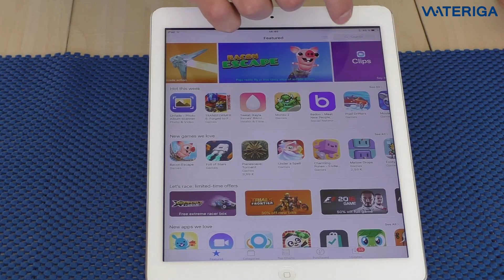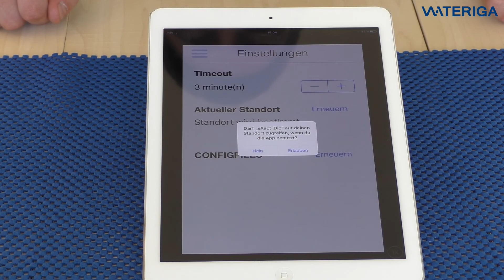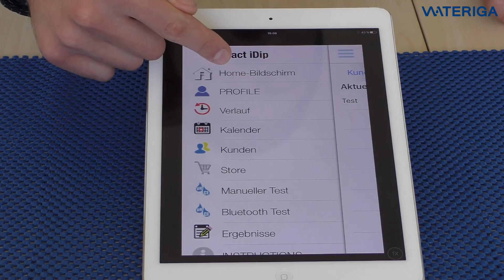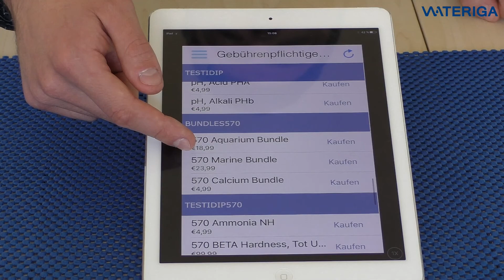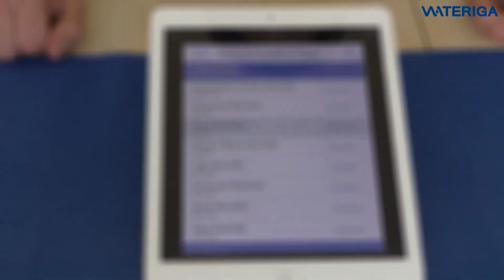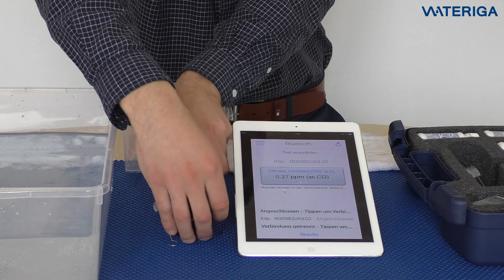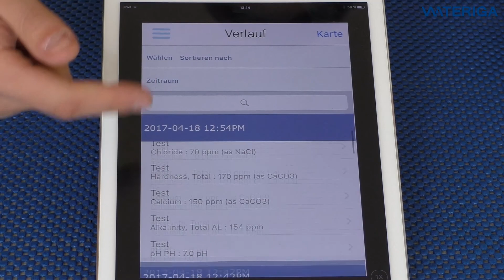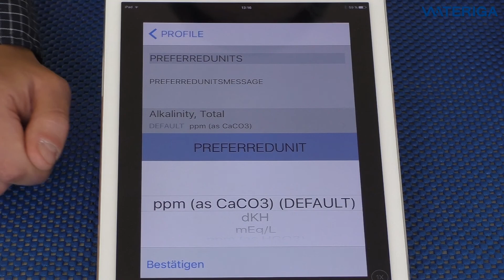Unboxing eXact iDip Pool Starter Kit (Deutsch)